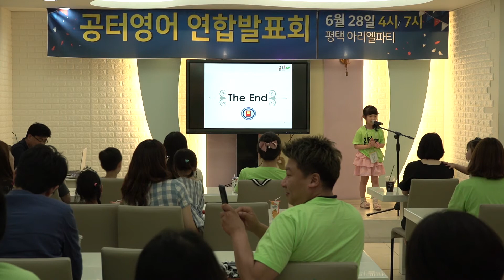2018 공터연합발표회 평택비전센터 이가은